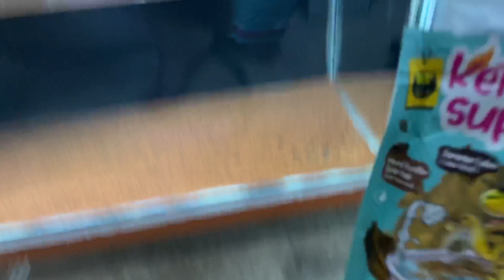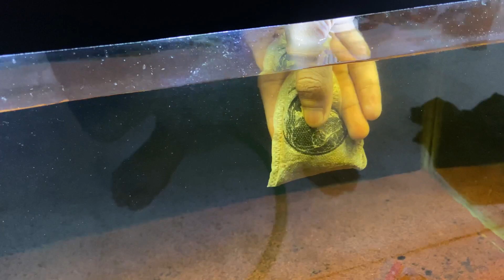Lanjut Progres Maru Agar Timbul Batik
Okey gezz kalo mau order link di bawah ya ‼️
Sekian, Mohon maaf jika ada salah dalam kata/ menyinggung. semoga videonya bermanfaat TERIMAKASIH GEZZ